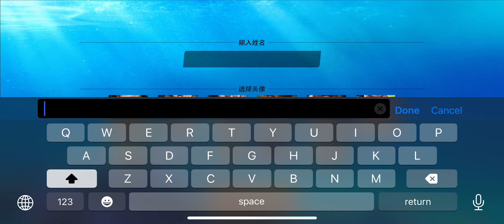Fishing Master | Android/IOS Gameplay ( Realistic Graphics )